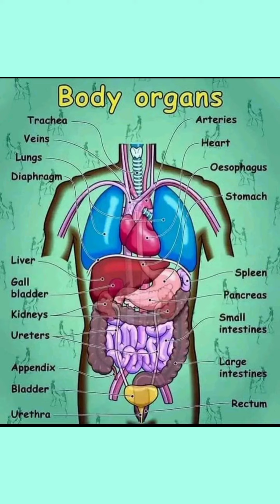body organs vocabulary in English english _vocabulary /تعلم الانجليزيه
learn english vocabulary course Online